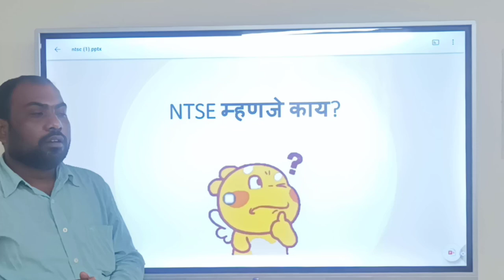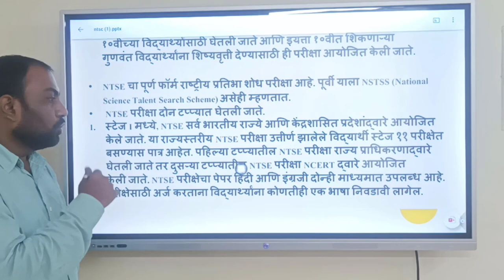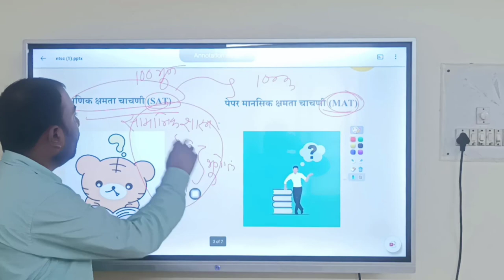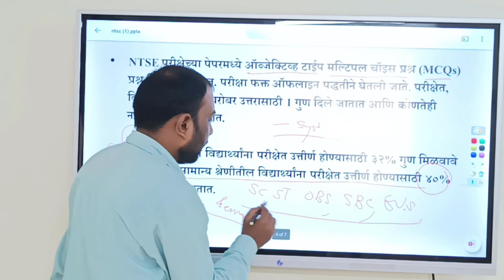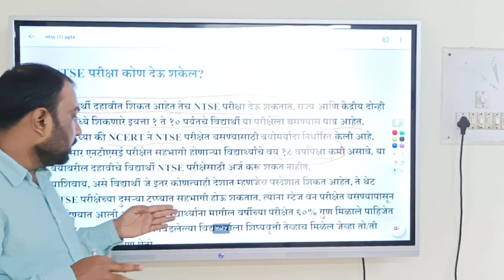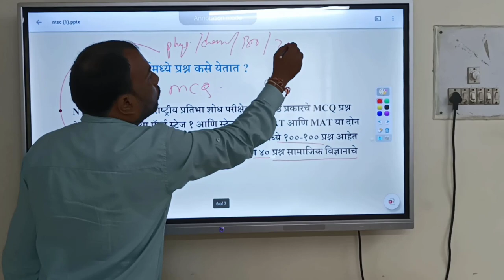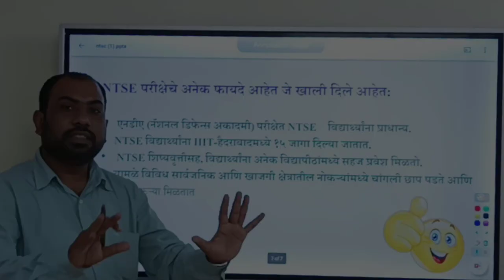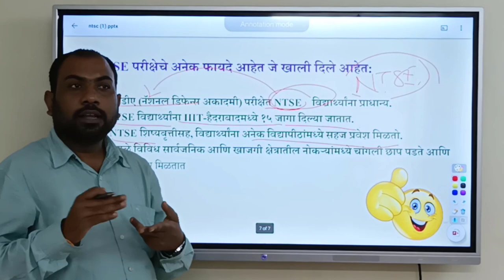NTSC परीक्षा संदर्भात मार्गदर्शन | live session | V-School